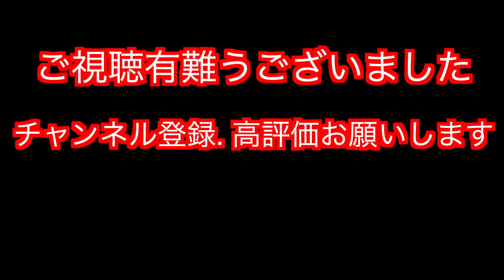《フルTABあり》クリープハイプ 「一生に一度愛してるよ」イントロのギターTAB ［へちま式TAB］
久しぶりのへちま式TAB！！！！